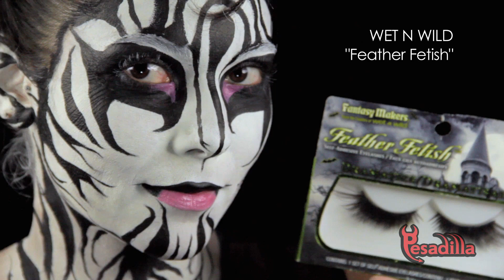Maquillaje de Halloween: Cebra Urbana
Gracias a Cuarto7 por hacer de este video hermoso, su fanpage
¿QUIERES SABER DÓNDE COMPRAR LA PINTURA? TIENDA DISFRACES PESADILLA (La página oficial de la tienda de disfraces PESADILLA